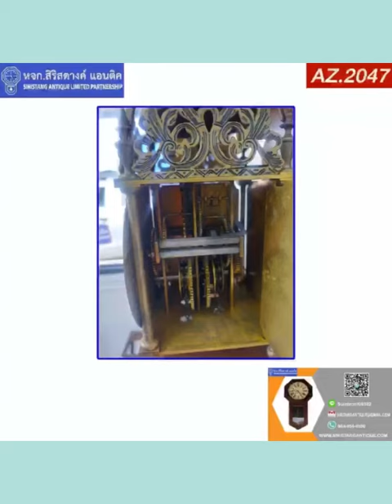นาฬิกาโบราณAZ2047